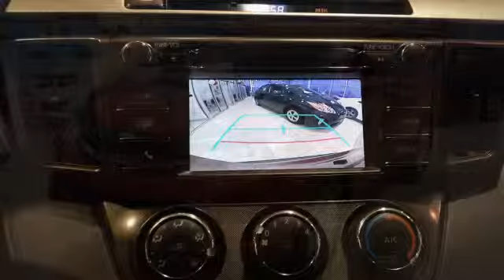Toyota RAV4 AWD LE - St-Raymond Toyota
Voici la vidéo démonstration pour le Toyota RAV4 AWD LE avec groupe amélioré disponible chez nous!

Pour me joindre chez St-Raymond Toyota, demandez David Barabé au 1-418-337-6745 ou venez me rencontrer au

565, CÔTE JOYEUSE SAINT-RAYMOND, QC G3L 4B2.